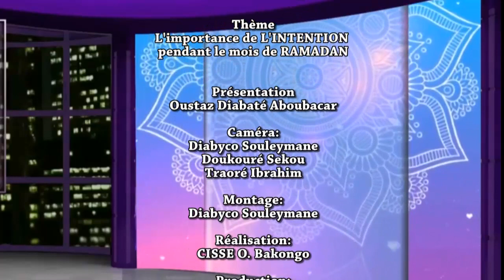L'importance de l'intention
Émission assalam